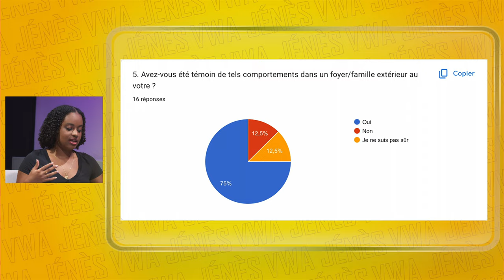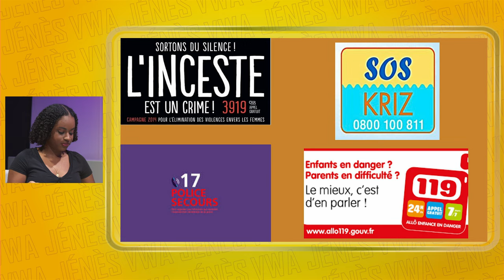Vwa Jénès - Les violences intrafamiliales, et conjugales sont un fléau dans la société martiniquaise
Il n'y a pas d'âge, ni de milieux sociaux épargnés. Nos invités, Cindy LAGIER qui travaille à @Uniondesfemmesdemartinique et Axelle Guitteaud qui est membre du CJC, sont venues livrer leur témoignage et leurs conseils.

et le CJC :
Intagram = @cjcmartinique / @ctm_martinique